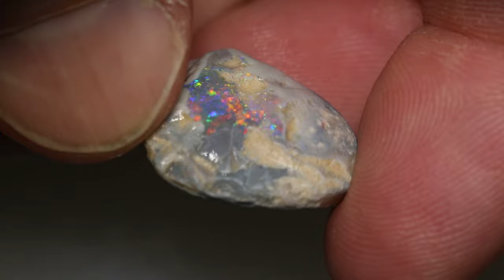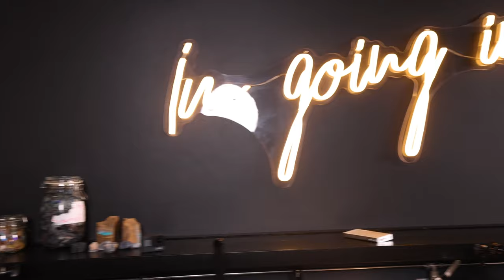I lost it but found it. Rough opal reunited and gets a makeover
This particular Wyoming Nobby from Lightning Ridge is showing a lot of potential.
The color looks vibrant and the color bar seems to be a decent size — but you never know what is lurking below the white cap.

Join me as we find out what lies beneath 😊